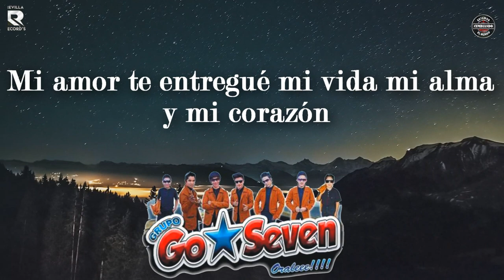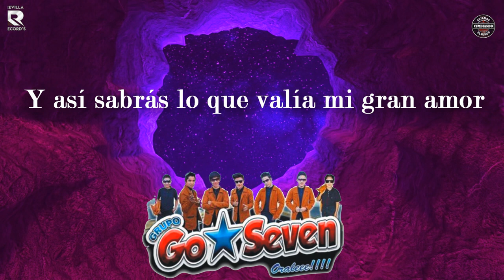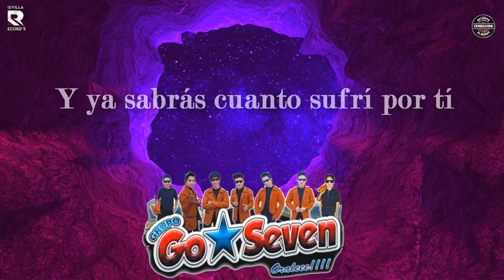ENTREGA DE AMOR | GRUPO GO SEVEN | VIDEO LYRICS